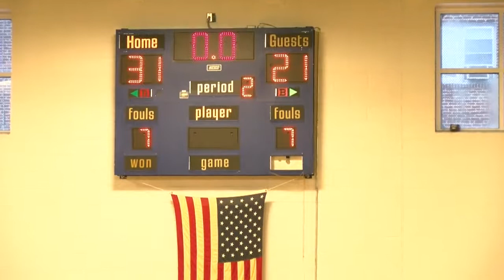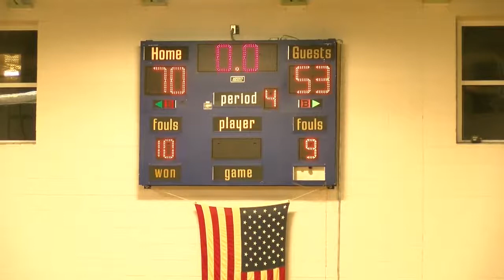2017-01-10 MCSCS @ Del-Val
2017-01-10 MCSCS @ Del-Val